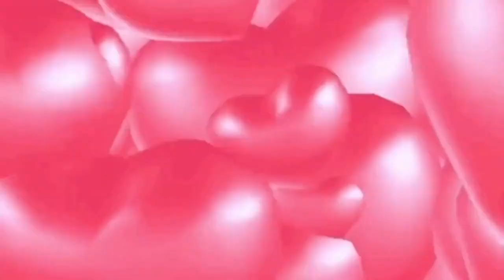My Talking Tom Friends - NEVER GO DOWN THE ANGELA SLIDE - AMONG US - Animation Story